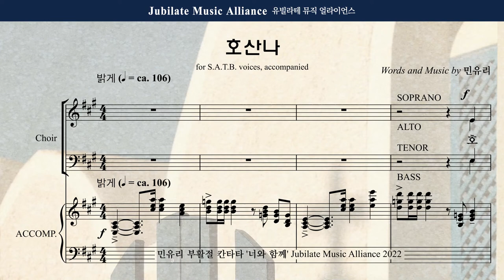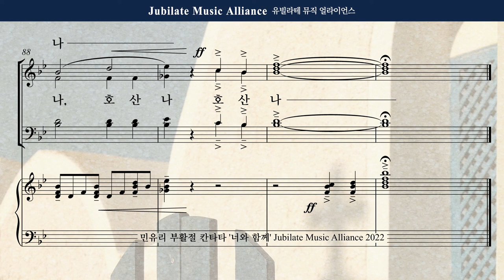[부활절 칸타타] 민유리 - 너와 함께 1. 호산나_All part